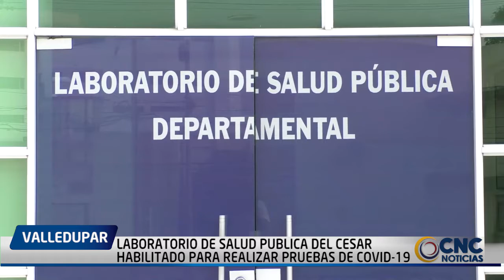LABORATORIO DE SALUD PUBLICA DEL CESAR HABILITADO PARA REALIZAR PRUEBAS DE COVID 19